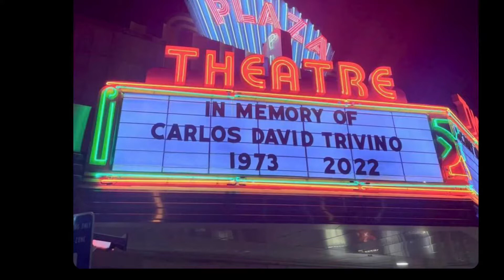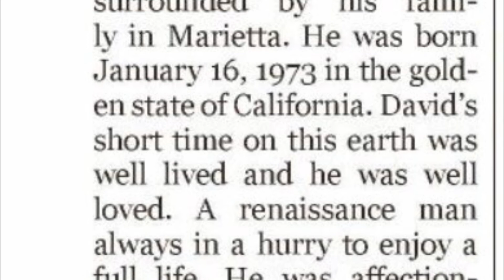RIP Carlos David Triviño 1973-2022 - eulogy by Dr. Wilson Triviño 3/5/22 funeral mass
RIP Carlos David Triviño 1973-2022 - eulogy by Dr. Wilson Triviño 3/5/22

St. joseph Catholic Church
Marietta, GA